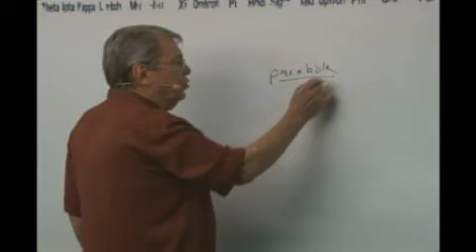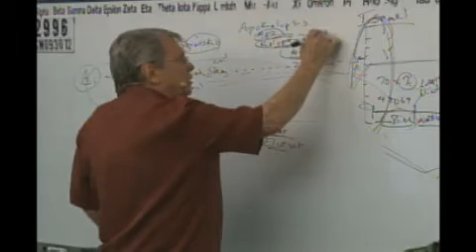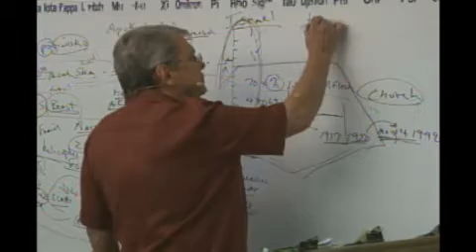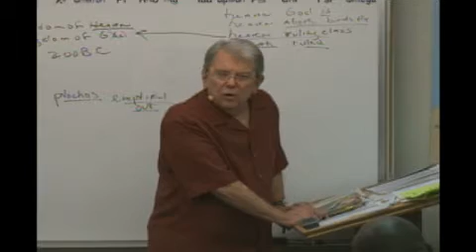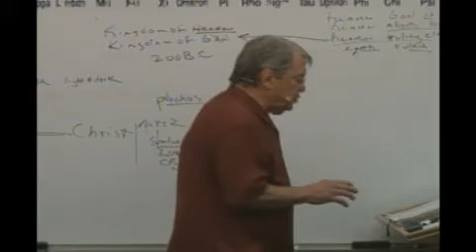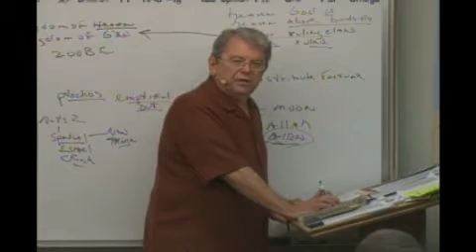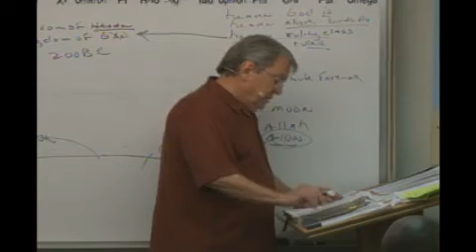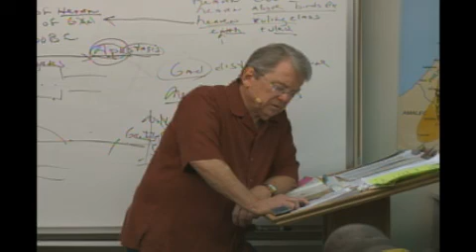2996-Revelation-New Heaven (Ruling ClassChurch) And Earth (Ruled)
Revelation-New Heaven (Ruling ClassChurch) And Earth (Ruled)